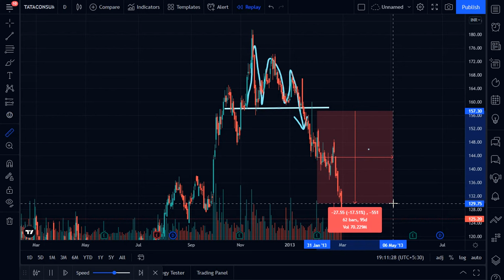TRADING - TRIPLE TOP PATTERN BREAKOUT | TATACONSUM STOCKS | HIGH RETURN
breakout stock
bullish stocks
nifty 50
sensex
technical analysis
SHORTS
THIS CHANNEL IS NOT GIVING ANY ADVISE TO INVEST AND TRADE THOSE ABOVE MENTIONED  STOCK, ONLY FOR EDUCATION & INFORMATION PURPOSE
Investments and Trading are subject to market risks ,before going to investments and trading be sure .you can able to manage..

Buying stocks without knowing why you want to buy those stocks is a risk